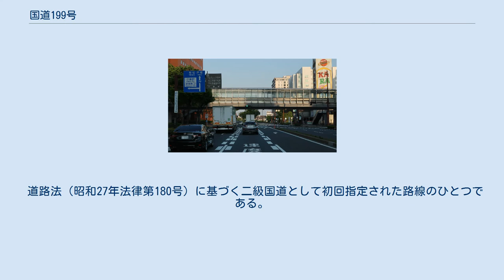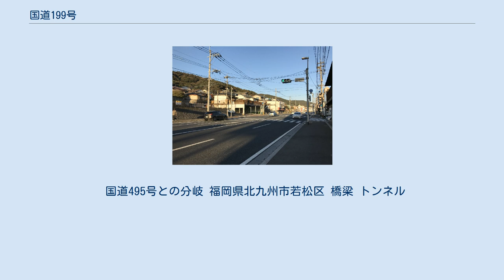国道199号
国道199号　起点付近 福岡県北九州市門司区 国道198号　門司港駅入口交差点 国道199号　終点 福岡県北九州市八幡西区 日吉交差点付近 国道199号（こくどう199ごう）は、福岡県北九州市門司区から北九州市八幡西区に至る一般国道である。
 福岡県北九州市八幡西区 (2018年5月) 北九州市内で完結する一般国道の路線で、門司港にある門司港湾合同庁舎前から関門海峡の海岸線や洞海湾の北岸沿いに西へ向かい、若戸大橋で若松港がある洞海湾を渡り、八幡西区の国道3号交点（日吉交差点）に至る。
門司区から小倉北区にかけては国道3号と並行しているが、JR九州鹿児島本線の両側に位置する関係から、両道路の接続は良くない。
若松から終点の折尾までの間はJR筑豊本線（若松線）と並走するルートをたどる。
起点の門司港湾合同庁舎前は、港国道でもある国道198号の起点も兼ねており、本路線は国道198号と道なりに結ばれる。
国道指定当初は洞海湾をまたぐ橋はなかったが、1962年に日本道路公団が管理する有料道路として若戸大橋が完成供用された。
若戸大橋の管理は、日本道路公団解散直前の2005年（平成17年）9月30日に北九州市へ移管されることとなり、北九州市は北九州市道路公社設立までの間は北九州市が管理をする対応とし、2006年（平成18年）4月1日に同公社へ管理を移行した。
若戸大橋を巡っては、2005年4月から約1年間にわたって国道199号の区域を解除されて北九州市道川代本町1号線となっていた。
 国道495号との分岐 福岡県北九州市若松区 橋梁 トンネル